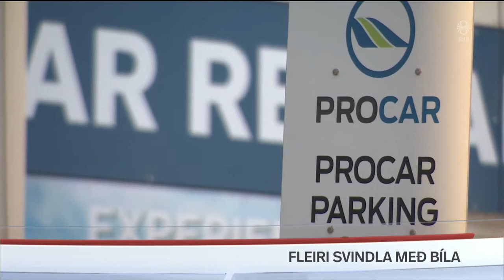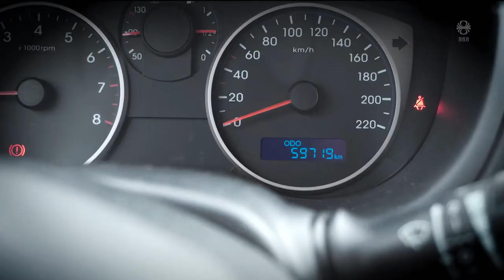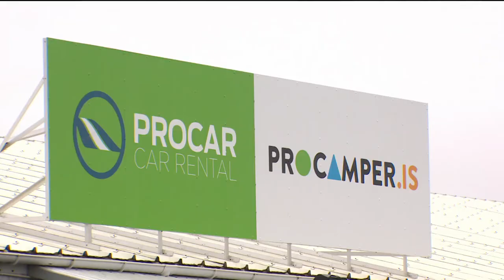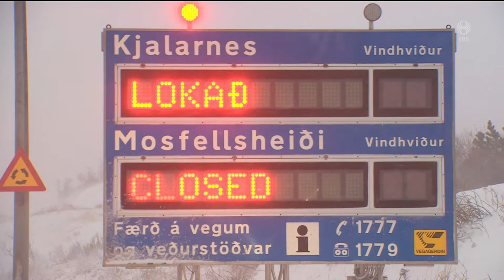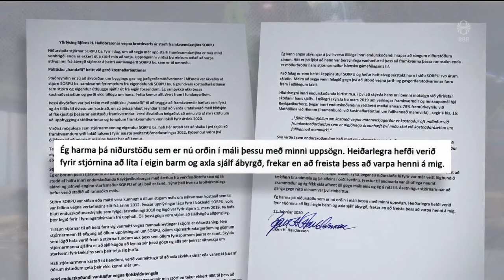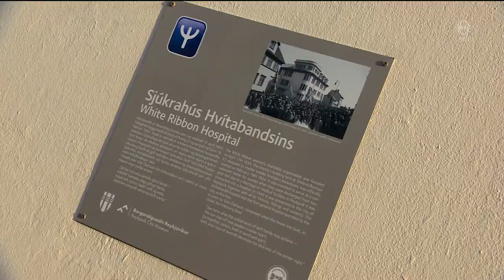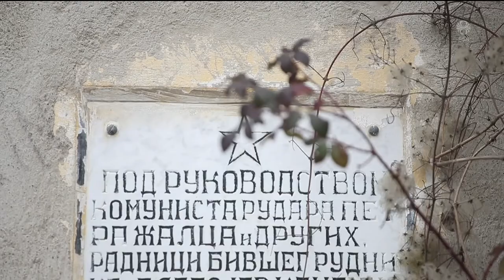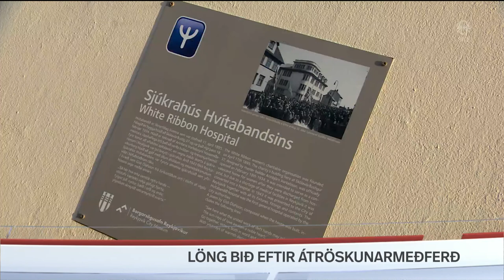Fréttir - 12. feb 2020